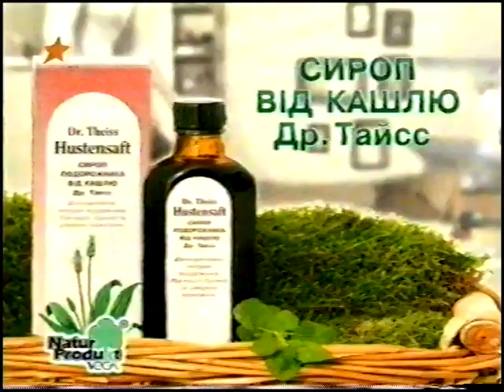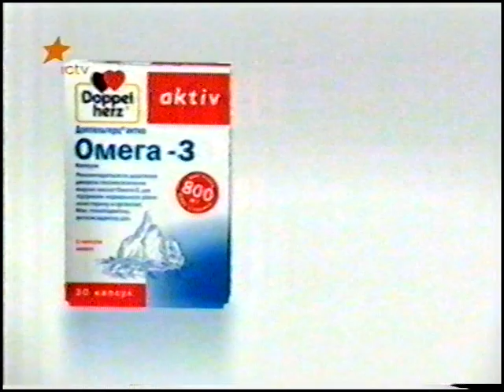Ефір каналу - ICTV. 2007